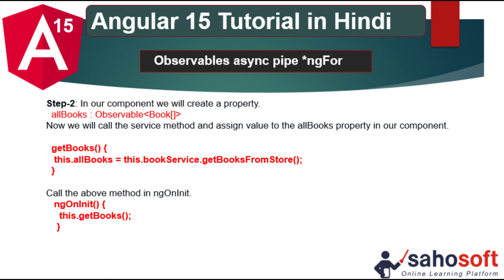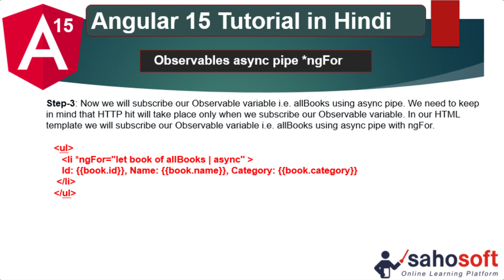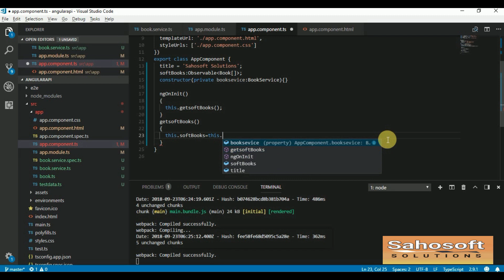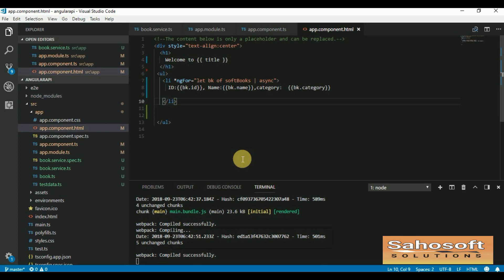Observables with ngFor using async pipe | rxjs in Angular | Angular 15 Tutorial in Hindi